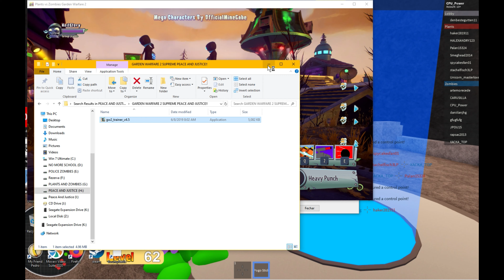PLAYING AS ROBO ASSAULT IN GRAVEYARD OPS, Z-TECH FACTORY, PVZ GARDEN WARFARE 2!! (Commentary)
HE IS HERE, COMPLETE WITH A FULLY OPERATIONAL HAND BLASTER AND ROBO PUNCH! HE'S GOT THE PERFECT SQUAD TO MESS UP THE OPPONENTS, RIGHT NOW IN Z-TECH FACTORY!! ⊙◡⊙